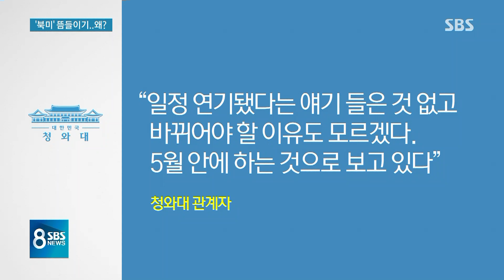예고만 2번, 오늘도 '무소식'…북미 간 막판 신경전? / SBS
다 정해졌다는 북한과 미국의 정상 회담 날짜가 오늘(7일)도 나오지 않았습니다. 뭐가 잘 안 되는 거 아니냐 하는 우려도 일부에서 나오고 있지만, 그보다는 막판 신경전일 가능성 또 북한과 미국의 동시 발표 같은 무슨 사정이 있을 거라는 관측도 나옵니다.